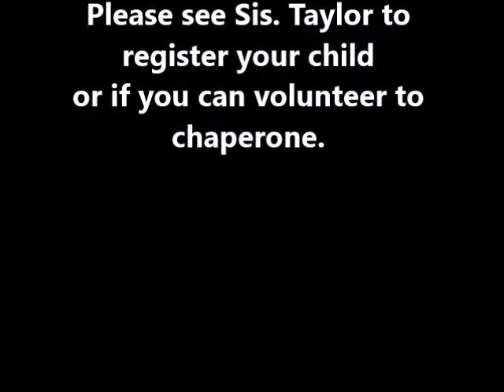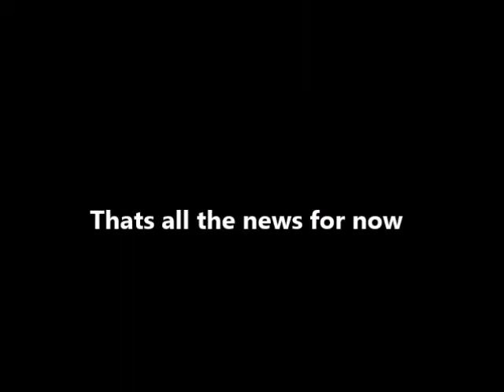TSH News for May 17, 2015